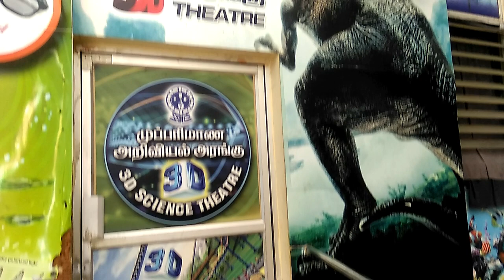Birla 3D Show | Birla Planetarium Chennai | Periyar Science and Technology Centre campus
B. M. Birla Planetarium is a large planetarium in Chennai providing a virtual tour of the night sky and holding cosmic shows on a specially perforated hemispherical aluminium inner dome. It is located at Kotturpuram in the Periyar Science and Technology Centre campus which houses eight galleries, namely, Physical Science, Electronics and Communication, Energy, Life Science, Innovation, Transport, International Dolls and Children and Materials Science, with over 500 exhibits. Built in 1988 in the memory of the great industrialist and visionary of India B. M. Birla, it is the most modern planetarium in India. There are two other Birla Planetariums in India, viz., the one in Kolkata known as M. P. Birla Planetarium and the other in Hyderabad, Tiruchirapalli and Coimbatore.

The planetarium and the Science and Technology Centre is open on all days except on national holidays from 10:00 am to 5:45 pm.
English and Tamil language shows are played at alternate timings. 10 AM show is in English and will be followed by Tamil and so on,

One of the best Chennai Tourist attraction spots.

Birla 3D Show
Dinosaur Show